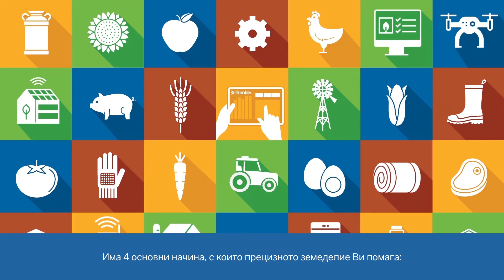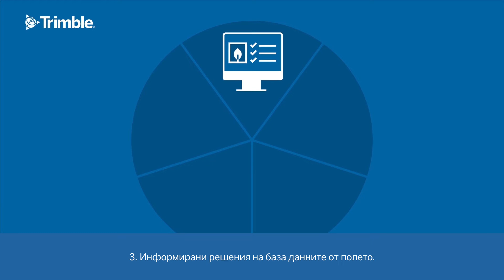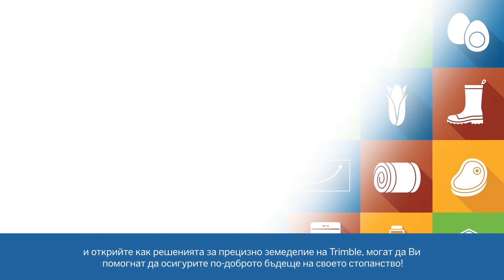Решенията на Trimble - Повече от прецизно земеделие!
Земеделието е съвкупност от традиции, упорит труд и иновации! 🚜👨‍🌾
Вижте как най-новите технологии за прецизно земеделие на Trimble помагат на българските земеделци да се справят с всекидневните предизвикателства !